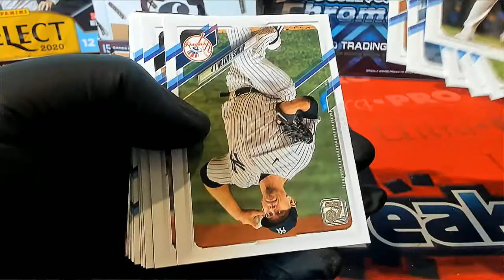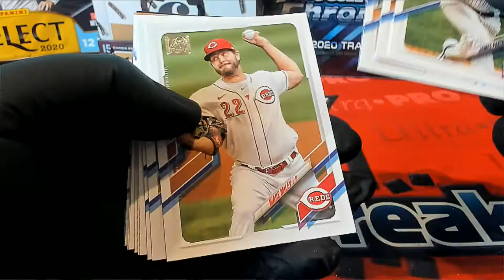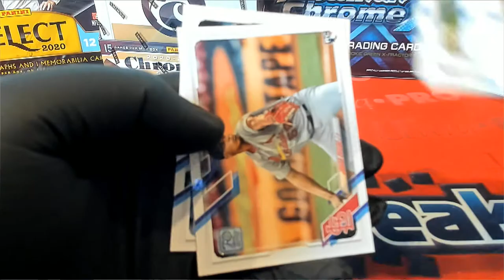2021 Topps Series 2 Baseball 1 Pack For Dylan W